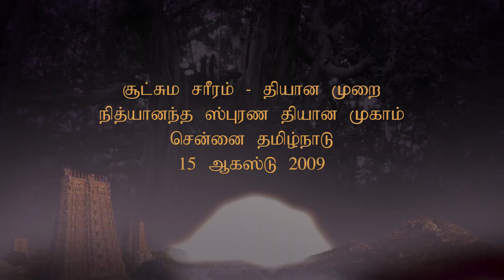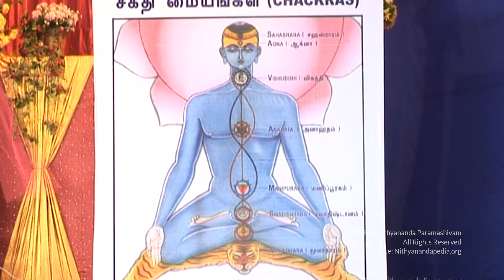ஞானியின் சாந்நித்யத்தில் ஏழு சக்கரங்களையும் தூய்மைப்படுத்தும் தியான நுட்பம்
ஞானியின் சாந்நித்யத்தில் ஏழு சக்கரங்களையும் தூய்மைப்படுத்துவதற்கான தியான நுட்பத்தை பகவான் நித்யானந்த பரமசிவம் அருளியுள்ளார்கள்

இடம்: சென்னை
தேதி : 15 ஆகஸ்ட் 2009